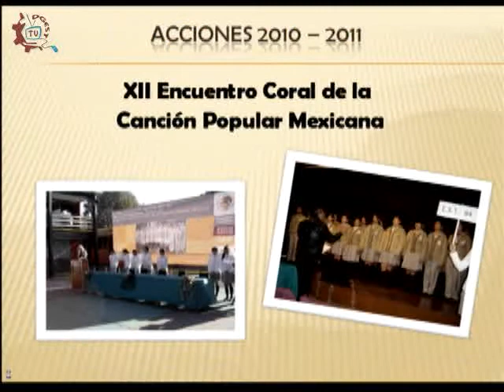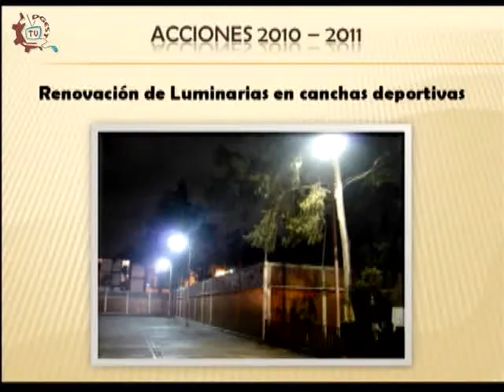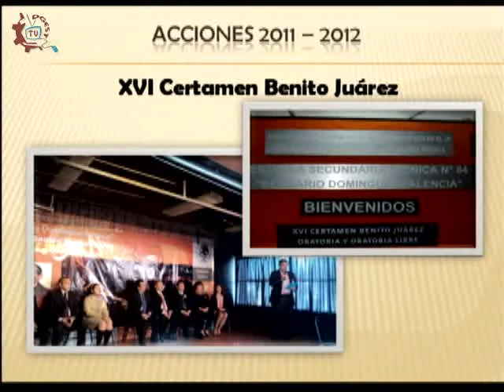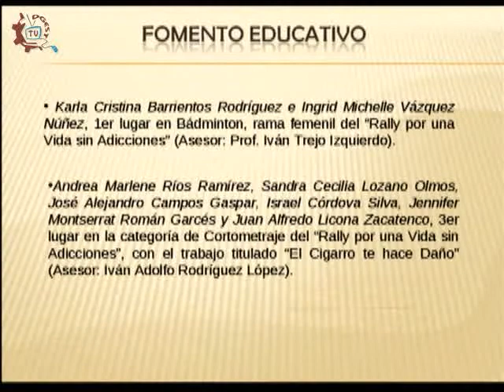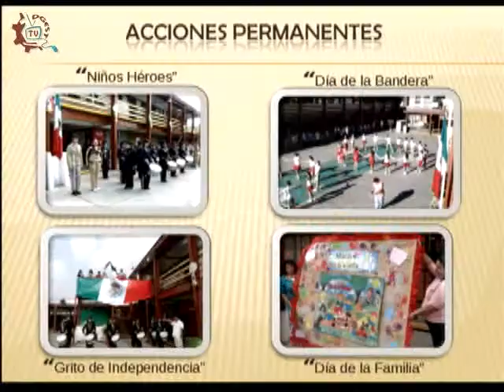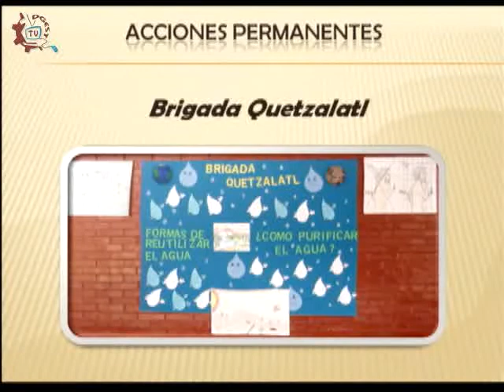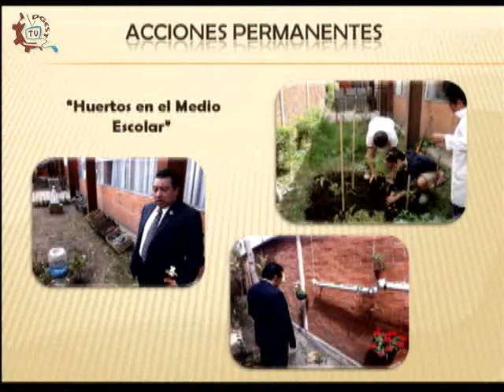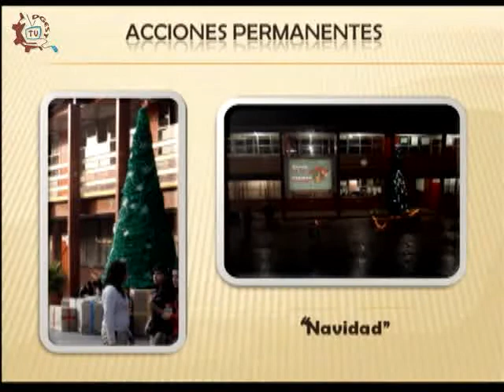20131127-CE1314/Ideas directas/EST 84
Ideas directas. EST 84. Invitado: Ing. Juan Ramón Brillanti Ramírez, director. Conduce: Susana Argueta. Fecha de emisión: 27 de noviembre de 2013. Este y otros programas los puedes ver